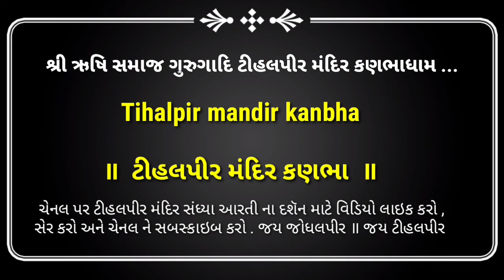Shree Tihalpir Mandir Aarti Kanbhadham 27/6/2022